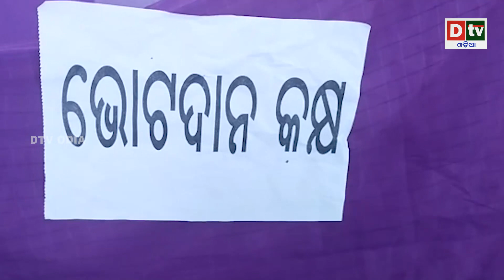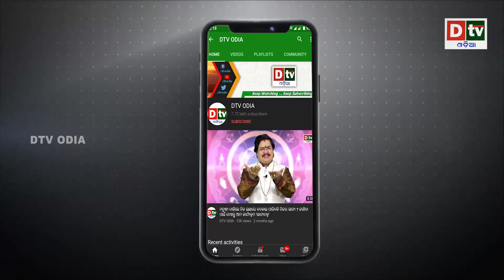ଗଣତି ଦିନ ଏହି କଟକଣା | Odia news live updates.